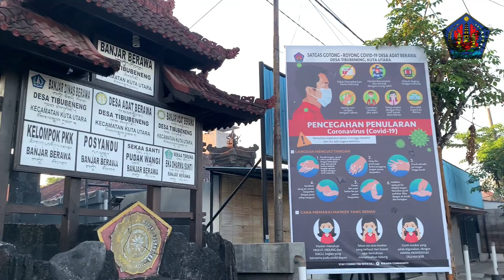Fogging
Penyemprotan terhadap sarang nyamuk di lingkungan Desa Adat Berawa, untuk mencegah penyebaran penyakit Demam Berdarah